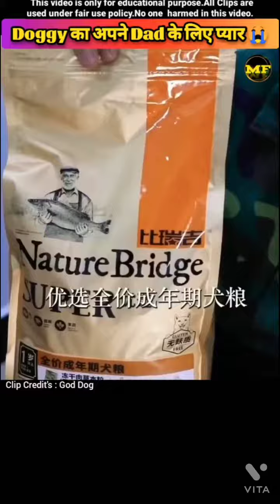entertainment doggy or skeleton video#viral